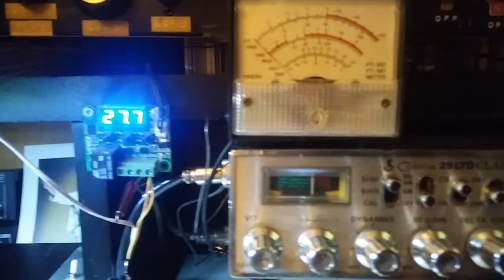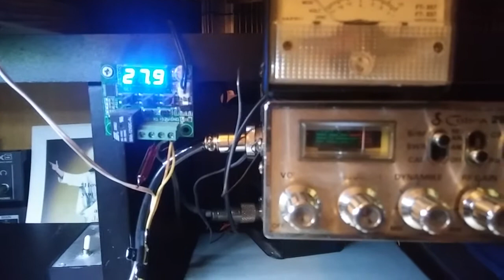Dirty bird dropping the mawl..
Little dx